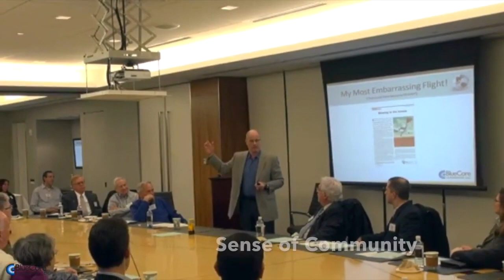LEADERSHIP LESSONS FROM THE COCKPIT